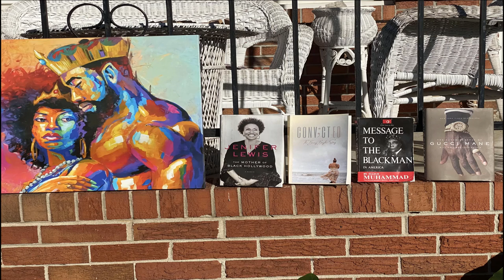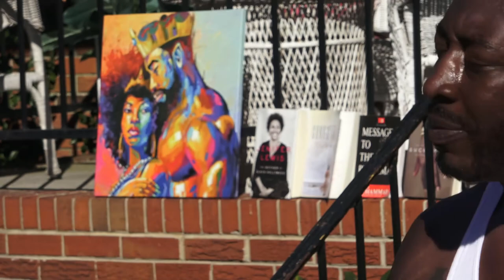Front Porch Conversations cover photo shoot!!!